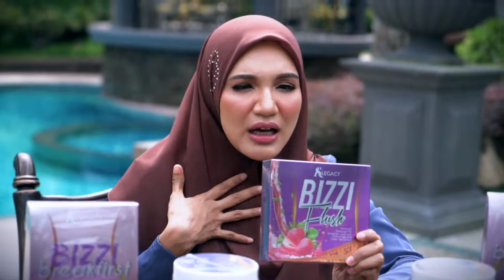Cara makan Bizzi Body bulan puasa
video by UstazKreatif